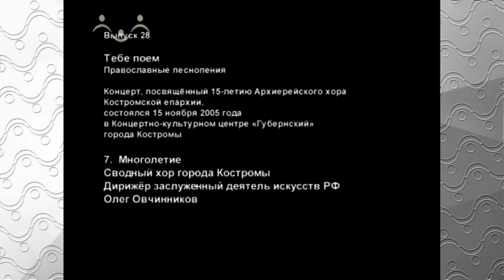Сводный хор города Костромы/ Многолетие